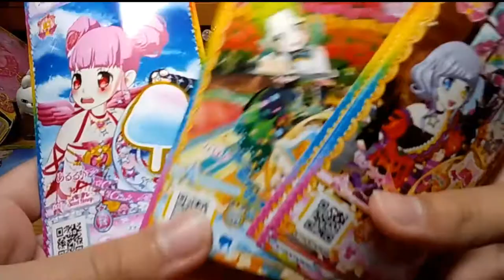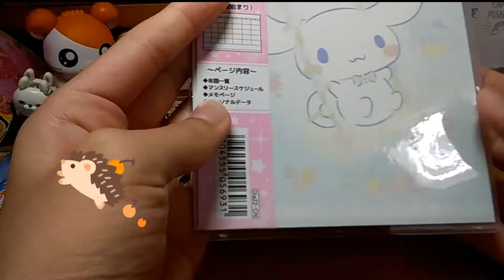キラットプリチャン排出結果、購入品紹介！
久々にプリチャンやりました！またハマッタ～(*´∀｀*)